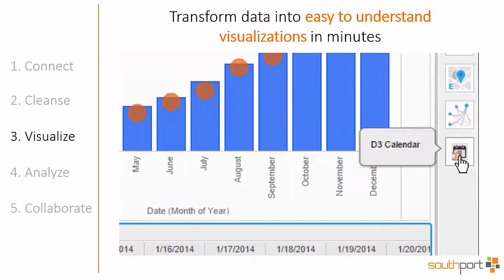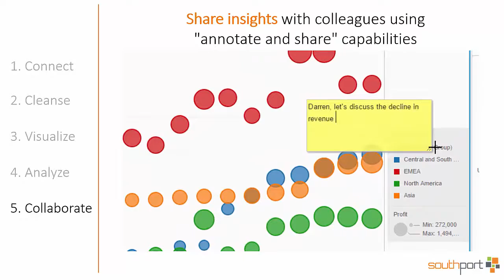Self-Service BI with MicroStrategy 10: MicroStrategy World 2016 Workshop Overview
Southport and MicroStrategy have co-developed two hands-on workshops to help you experience first-hand the self-service capabilities of MicroStrategy 10.  Build insightful dashboards in minutes without the help of IT.  Join us at MicroStrategy World 2016 to learn how.